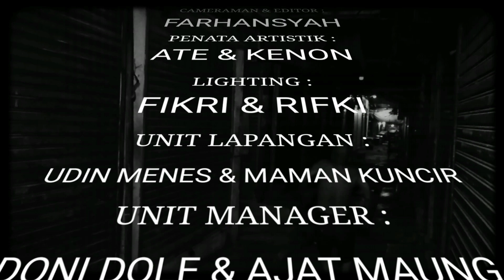CINCIN AJAIB ‼️ TAWA KOMEDI eps : 16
*CINCIN AJAIB - TAWA KOMEDI ASAL GASRUK*

Kisah bermula dari si hansip bewok yang kebelet pengen buang air kecil di tempat kosong ruko , dia ( hansip ) melihat ada sebuah kertas yang ber isi kan tulisan serta batu cincin yang di mitoskan sakti ? Al hasil hansip memakai batu tersebut , cerita singkatnya dia melanjuti main kartu bersama si kirno & ai , di tengah permainan, kartu dia jelek dan ingin ngerjain si kirno & ai , dia mencoba memakai mantra tersebut dengan menghilangkan duit si kirno & ai , dan duit tersebut benar benar terbukti hilang , hansip pun senang dengan hasil mantra tersebut , bagaimana cerita selanjutnya bagi si hansip untuk ngerjain si kirno & ai ???

Tonton terus selengkapnya hanya di YT : ASAL GASRUK

Terima kasih telah menonton video video kami , jangan lupa like untuk membantu rating algoritma kami , SUBSCRIBE & LONCENG untuk anda bisa mengetahui update video video kami selanjutnya , dan COMMENT agar kalian bisa bantu share konten kita yang menarik dan lucu ini.

*Thanks for support and enjoy for watching*